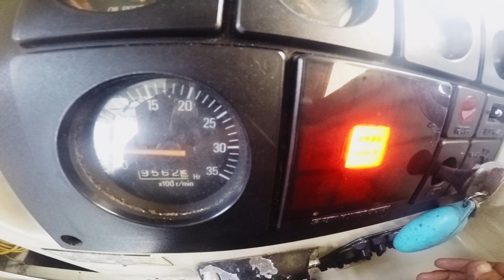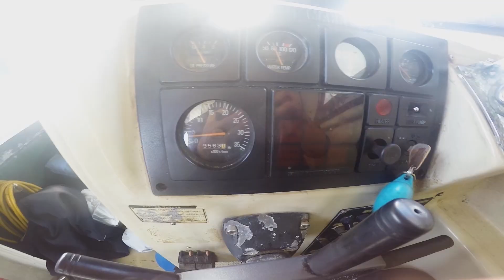【 今日もポカポカ陽気 】 2023 1 14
昨日に引き続き南風のポカポカ陽気！！
風は昨日よりは弱まっていて穏やかな感じでしたよ。